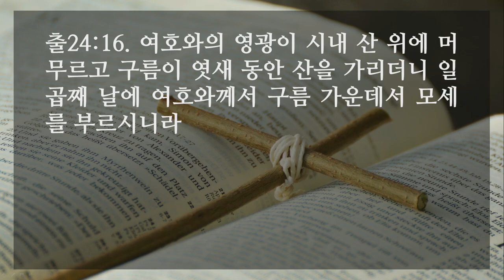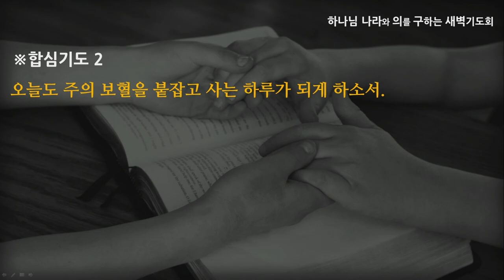[선한목자교회] 새벽기도 2022년 05월 16일 | 내게도 그 피가 뿌려졌다 - 최왕락 목사 [출애굽기 24:1-18]